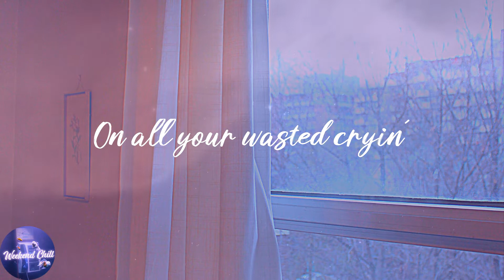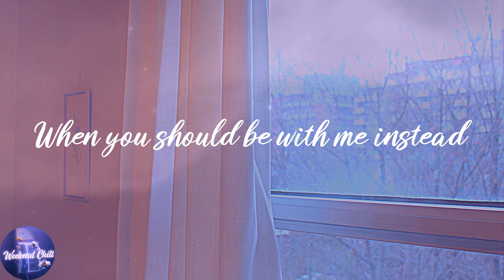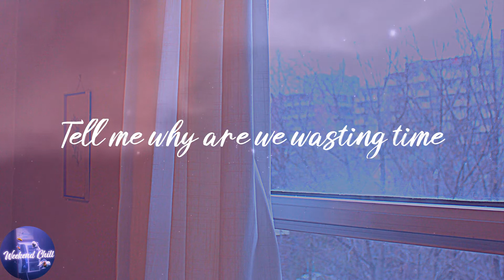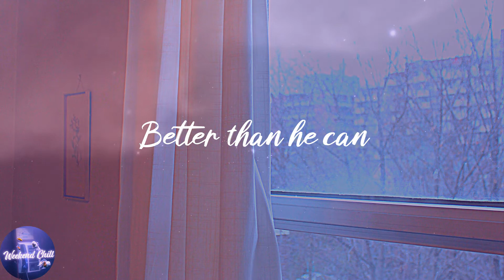Shawn Mendes - Treat You Better (Lyrics)